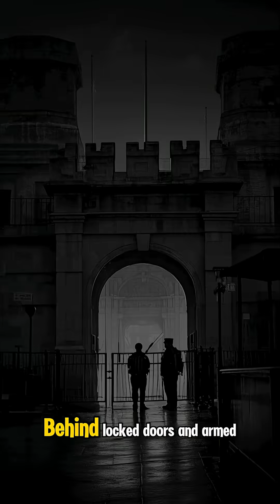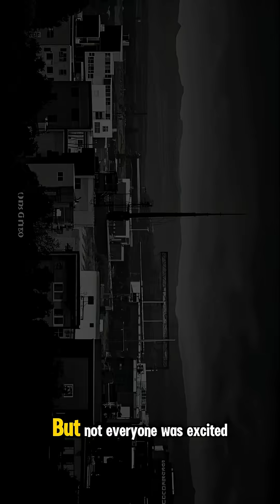The Secret City Built Just to Make the Bomb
During WWII, the U.S. created a secret city known as Oak Ridge — built solely to help develop the atomic bomb.

Most workers never knew the full mission.

Today, it stands as one of the most remarkable and hidden chapters of the Manhattan Project and Cold War history.